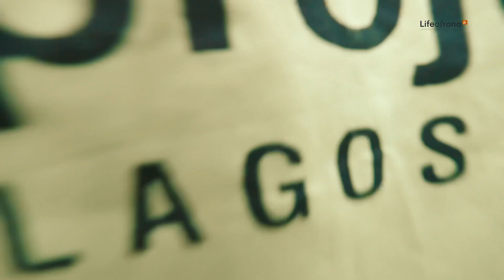JESSE'S BLESSING COVID-19 FOOD RELIEF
During the Global Pandemic Lockdown which greatly affected the Eleconomy. Lots of individuals found themselves without an inccome and an ability to provide for their families. The ripple effect was felt at every level. The Jesses Blessing Foundation came up with the initiative to provide relief for individuals and families by feeding for 6 weeks. We fed 2000 people per day for first 4 weeks and then increased it to 3000 people per day for 2 weeks.